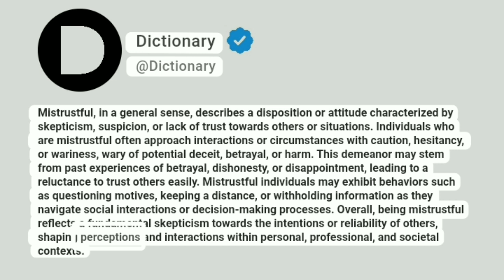Mistrustful Meaning In English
Mistrustful, in a general sense, describes a disposition or attitude characterized by skepticism, suspicion, or lack of trust towards others or situations. Individuals who are mistrustful often approach interactions or circumstances with caution, hesitancy, or wariness, wary of potential deceit, betrayal, or harm. This demeanor may stem from past experiences of betrayal, dishonesty, or disappointment, leading to a reluctance to trust others easily. Mistrustful individuals may exhibit behaviors such as questioning motives, keeping a distance, or withholding information as they navigate social interactions or decision-making processes. Overall, being mistrustful reflects a fundamental skepticism towards the intentions or reliability of others, shaping perceptions and interactions within personal, professional, and societal contexts.